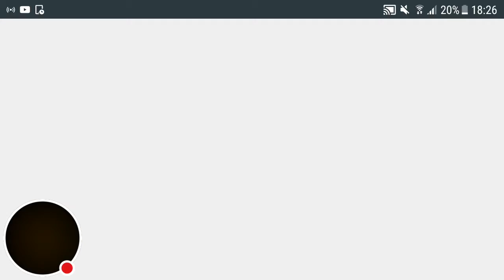Let's play Dumb Ways to Die Ep.3